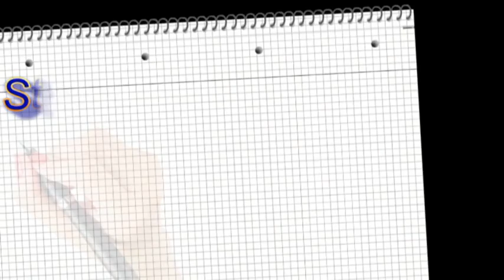Roblox = Work at a Pizza Place #2 = Manager Steps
There are NASTY Managers in the Pizza world, why should you be one too?! So watch this and be a good manager! :)